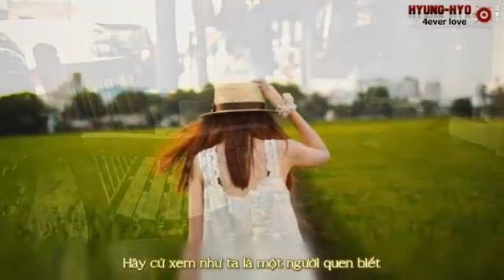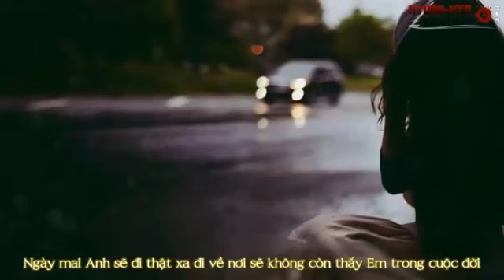Lạc Đường_ Cover By Anh Tuấn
cover lạc đường
hát chơi thui nhé